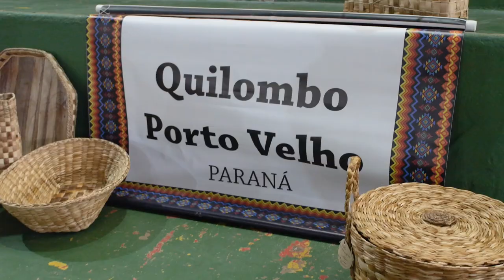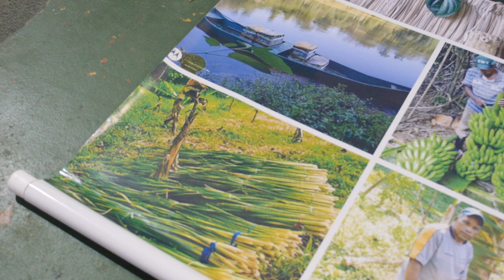A Feira de Artesanato e Arte Popular do Encontro de Tradições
A Feira de Artesanato e Arte Popular do Encontro de Tradições reúne cooperativas, associações, famílias, coletivos de comunidades tradicionais do Paraná que produzem artesanato com materiais primas orgânicos, representando suas identidades culturais.

Neste vídeo os artesãos partilham suas vivências e a equipe do Encontro de Tradições conta um pouco sobre a concepção da Feira e os desafios da produção artesanal no Paraná.

O 4º Encontro de Tradições aconteceu nos dias 16 e 17 de maio de 2024 em Adrianópolis/PR.

Direção geral: Lia Marchi e LM Stein.
Produção: LM Stein, Lia Marchi e Marinardes Marchi
Câmera e edição: Matias Dala Stella
Som Direto: Vino Carvalho
Realização: Olaria Projetos de Arte e Educação
Apoio: Prefeitura de Adrianópolis

PROJETO APROVADO PELA SECRETARIA DE ESTADO DA CULTURA – GOVERNO DO PARANÁ, COM RECURSOS DA LEI PAULO GUSTAVO, MINISTÉRIO DA CULTURA – GOVERNO FEDERAL

SIGA NOSSAS REDES E SAIBA MAIS SOBRE PROJETOS E O NOSSO DIA A DIA https: //